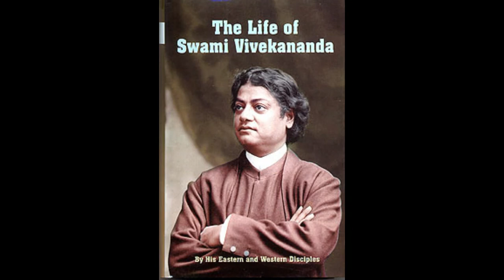24 The First Visit to England